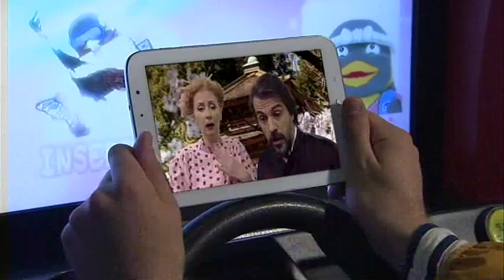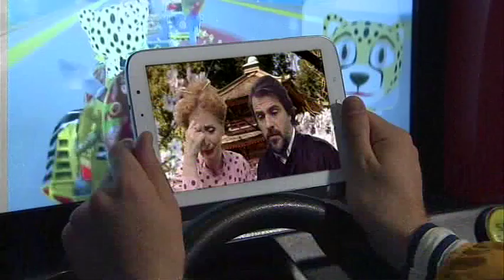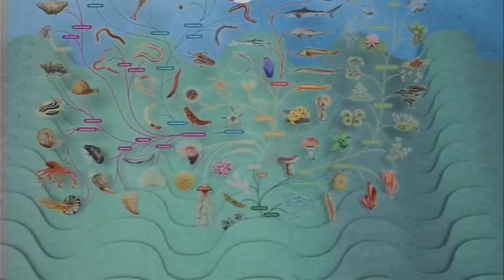I bez muke ima nauke: Uspeh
Da li ste zapitali kako funkcioniše motor automobila ili ABS kočioni sistem? A ko je objavio dokaz Poenkarove konjekture? Šta je to evolucija? Šta su astronomi otkrili ove godine? Kako izgleda prvi film za foto aparat? Koja je formula za sreću? Kolika je brzina cunamija? Ko je od matematičara bio religiozan? Šta su to fosili?... i mnogo mnogo toga.
Sve ovo saznaćete u novoj seriji Redakcije školskog programa pod nazivom: I bez muke ima nauke. Želeli smo da, učenicima od petog do osmog razreda, kroz dinamične i zabavne sadržaje objasnimo mnoge zanimljivosti iz oblasti nauke. Učićemo matematiku, fiziku, biologiju, astronomiju i geoligiju.

A kroz ovu priču provešće vas jedan dečak Miša i njegova tetka Dara i teča Raša.
Znamo da se u ovom periodu školovanja učenici susreću sa ovim predmetima a to zahteva puno razumevanja i pažnje. U dvanaest emisija bavićemo se različitim temama, pričaćemo o Uspehu, Sreći, Fotografiji, Točku, Kosmosu, Bogu, sve je to prilagođeno uzrastu učenika i podržano odgovarajućom grafikom i animacijom.

Prva epizoda pod nazivom Uspeh, upoznaje nas sa tajnama rada automobila i zašto točak balansira? Od čega zavisi sila trenja? Ko je Mirjam Mirzahani? Gde su nastala prva živa bića?mKoliko ima egzoplaneta?
Serija je namenjena svim ljubiteljima ovih nauka, a mi se nadamo da će vam se ovi sadržaji dopasti i da ćete sa uživanjem pratiti emisije.

U ulozi dečaka je mlad glumac Nikola Malbaša, u ulozi tetke je Ivana Despotović a ulogu teče tumači Ivan Tomić.
Urednice: Tanja Čanić-Mlađenović i Aleksandra Stojanović, reditelj je Nikola Zdravković, dramaturg Marina Madžarev, Nikola Miladinović, kostimograf Suzana Gligorijević, scenograf Snežana Popović, snimatelj Vasko Vasović, tonac Srđan Bajski, izvršni producent serije Svetlana Bandić, organizator Srđan Boljević.